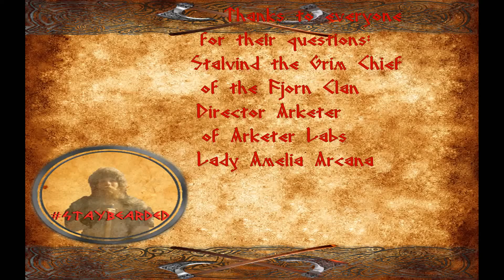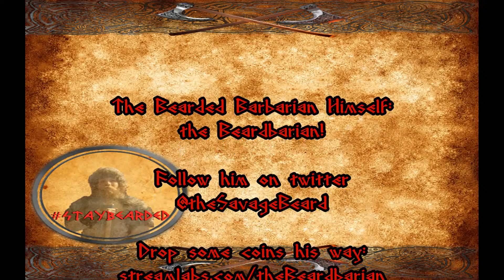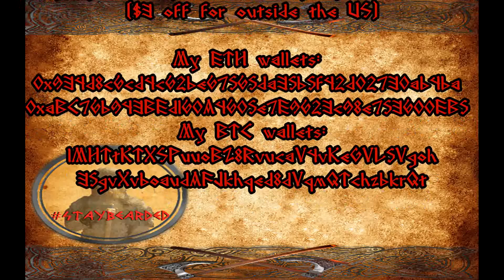Ask the Axe: Episode One: Salmon Jerky